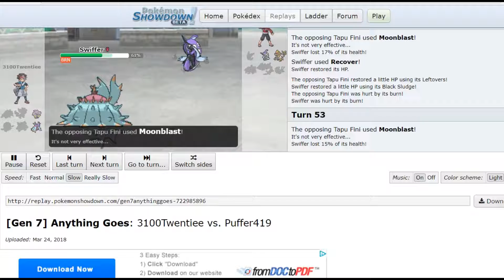DPBA Week 5 Battle vs. Golden State Wartortles: Will this battle ever FINIsh?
Today we take on coach Cleric Colors and his gang of drills and torture. Can we catch a win on the back of Tapu fini and Victini?